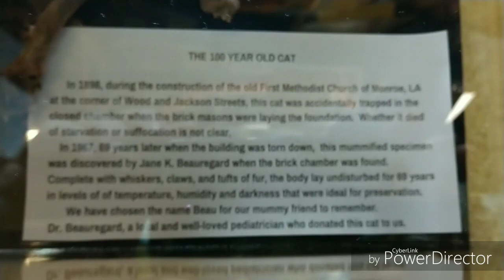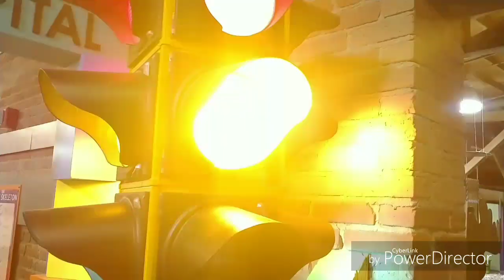BeanLife - Ambulance ride, kayaking, and broken glasses!!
The first vlog in the life of a bean family!